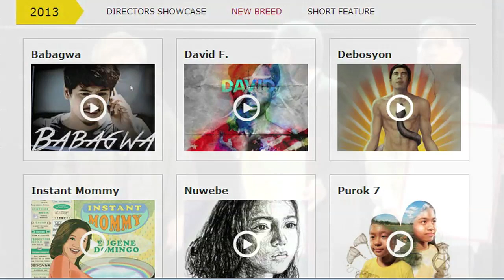Filmmakers criticize Cinemalaya leak of films on YouTube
Filmmakers took to the stage on Sunday during Cinemalaya’s awards night to criticize the film festival for the controversial leak of films on YouTube. Video by INQUIRER's Cathy Miranda